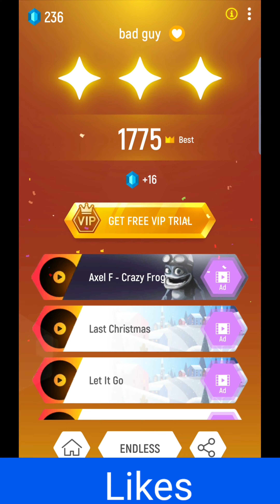Bad Guy Music Tiles Hop 4K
𝗟𝘆𝗿𝗶𝗰𝘀